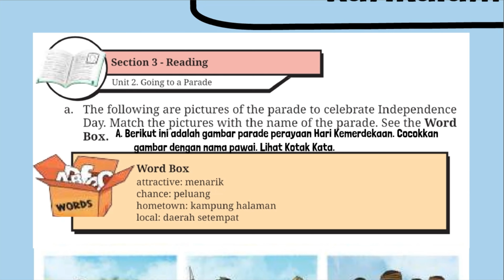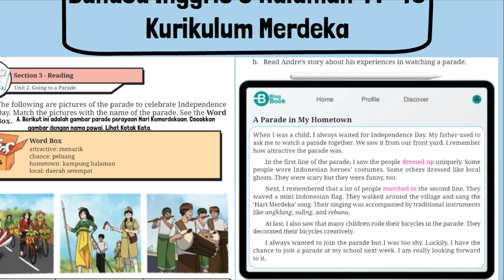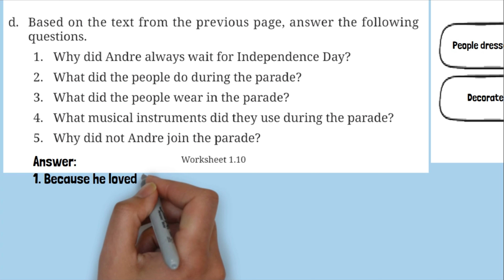Kunci Jawaban Bahasa Inggris Kelas 8 Halaman 41 42 43 Kurikulum Merdeka Section 3 Reading Chapter 1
Kunci Jawaban Bahasa Inggris Kelas 8 Halaman 41 42 43 Kurikulum Merdeka Section 3 Reading Chapter 1 Worksheet 1.8 Worksheet 1.9 Worksheet 1.10
a. The following are pictures of the parade to celebrate Independence Day. Match the pictures with the name of the parade. See the Word Box.
b. Read Andre’s story about his experiences in watching a parade.
c. Work in pairs. Write people’s activities in the parade based on Andre’s story. You may add the bubble. People’s activities in the parade
d. Based on the text from the previous page, answer the following questions.
1. Why did Andre always wait for Independence Day?
2. What did the people do during the parade?
3. What did the people wear in the parade?
4. What musical instruments did they use during the parade?
5. Why did not Andre join the parade?